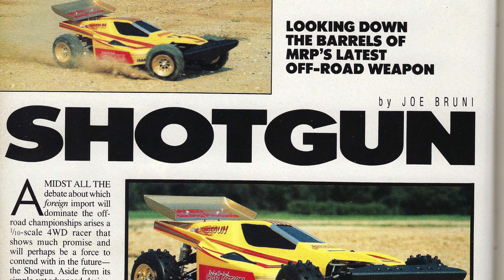MRP SHOTGUN 410 vintage 4WD 1986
An up close look at what could well be one of the rarest r/c cars known to us all. With thanks to Mr Paul Mallos who was kind enough to allow me this opportunity I have put together a look at this very interesting 4WD off roader.
I'm told it was released back in 1986.

I would also like to credit RADIO CONTROL CAR ACTION for the images borrowed from my December 1988 issue which was and still is a great resource for inspiration. Without all the great work they did back then I'm sure we wouldn't be as inspired with these things as much as we are today.